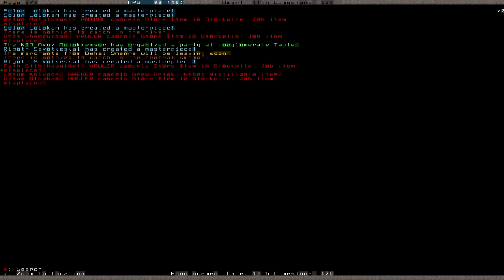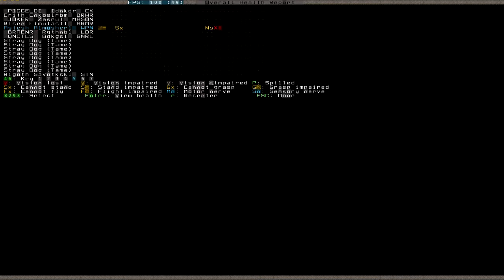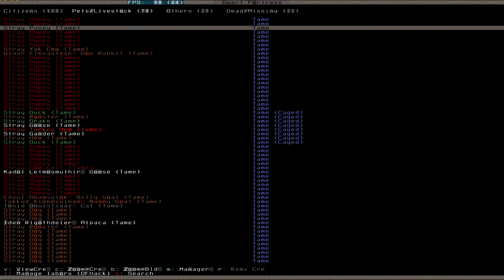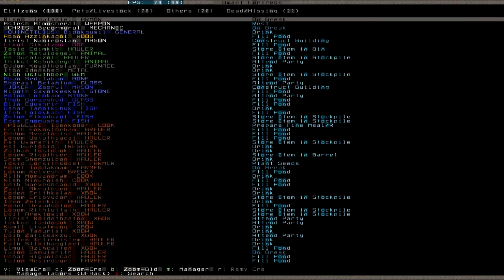Let's Play Dwarf Fortress S2 028 (Deutsch)